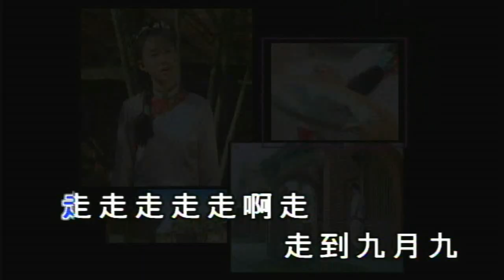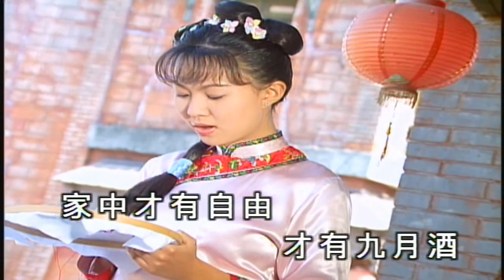卓依婷 (Timi Zhuo) - 九 月 九 的 酒 (The Wine on the Ninth Of September)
I picked this particular song because tomorrow is the 9th of September on the lunar calendar, which marks a very important Buddhist praying holiday to the ancestors.

Timi sung this songs in her 1999 album 蜕变3 谜 (Transformation no.3 Mystery), the third album out of the five in the Transformation series. She was 18 years old.

陈少华 (Chen Shao Hua) is the original singer of this song, which was really popular in the 90s.

Translated by timizhuofan2 but slightly edited by hkship3.

Lyrics:

又是九月九
It is again the ninth of September.
重阳夜难聚首
It is difficult to meet on the night of the Chongyang festival
思乡的人儿飘流在外头
Those that are homesick are drifting to and fro outside.
又是九月九
愁更愁 情更忧
Worries begets more worries and sentiment gains anxiety.
回家的打算始终在心头
The plan to return home has always been on my mind
走走走走走啊走
Run, run, run, run, run, oh, run!
走到九月九
Arriving on the ninth of September
他乡没有烈酒没有问候
That place far from home is absent of wine and regards.
走走走走走啊走
走到九月九
家中才有自由才有九月酒
Freedom and the September wine are only found at home.
亲人和朋友举起杯倒满酒
Dear relatives and friends, raise up your wine-filled cups.
饮尽这乡愁 醉倒在家门口
Drink to your nostalgia until you are drunk in front of your house door.